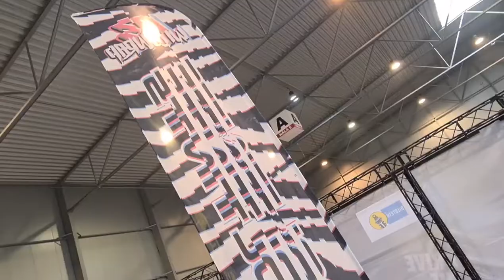best of 2020 JDM_SZENE_OST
best of 2020 Jdm

Songs
legends -hurricvne
Aparlex -Tel Aviv flip
Motion- hyperforms